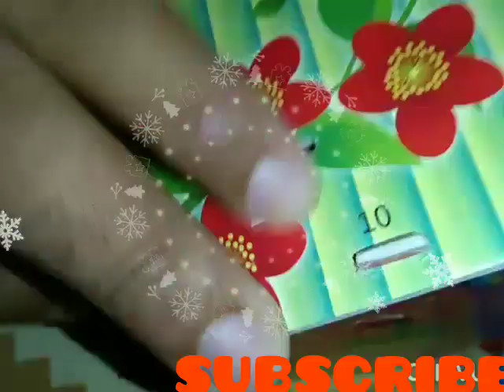Christmas gift for all over the world handmade craft ideas enjoy